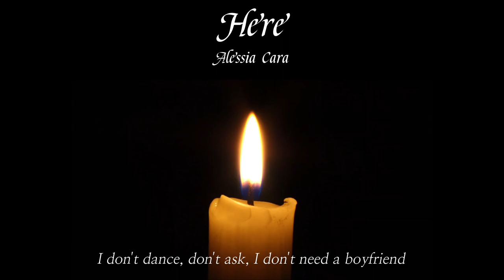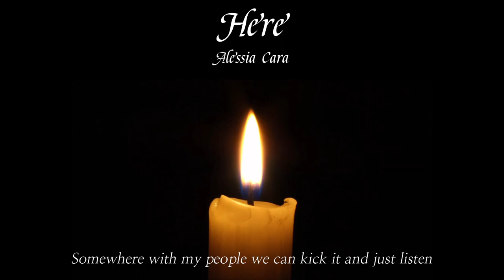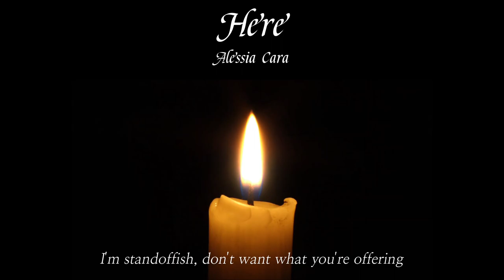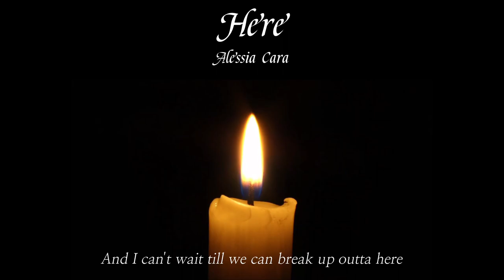Alessia Cara - Here (Lyrics)